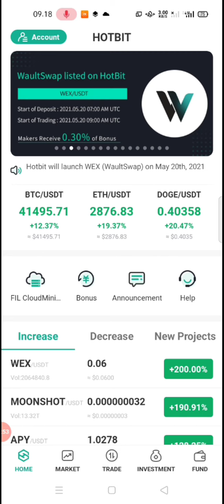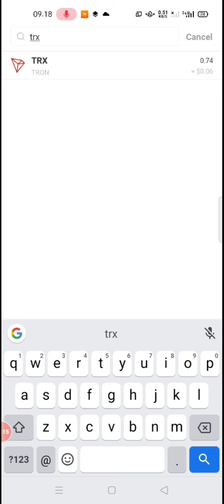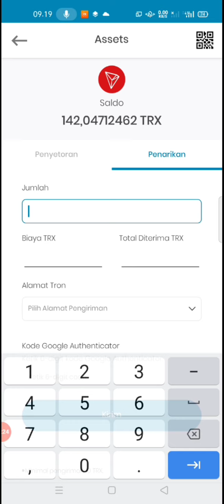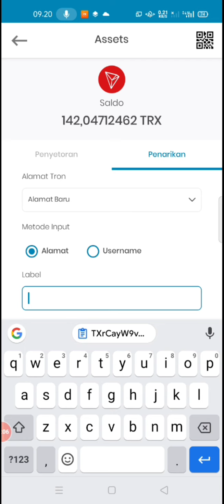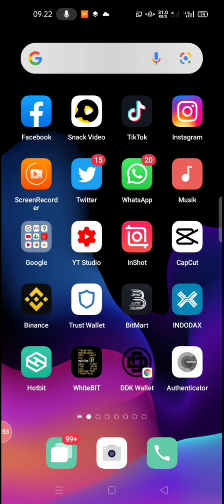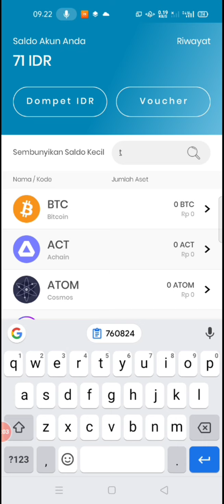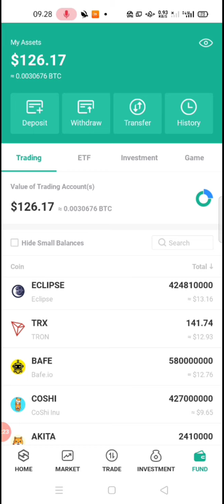Cara Deposit Hotbit || Mengirim TRX ( Tron ) Dari Indodax ke Hotbit